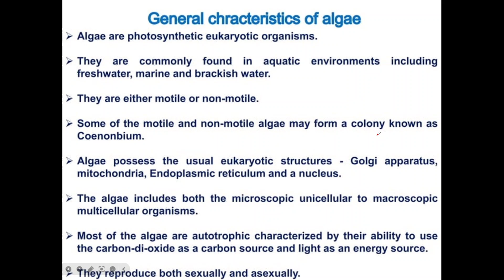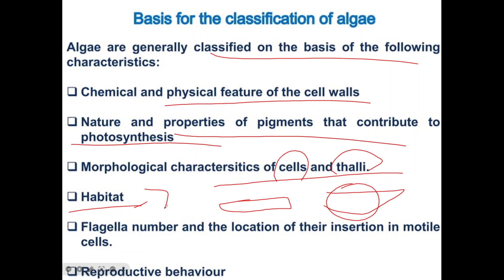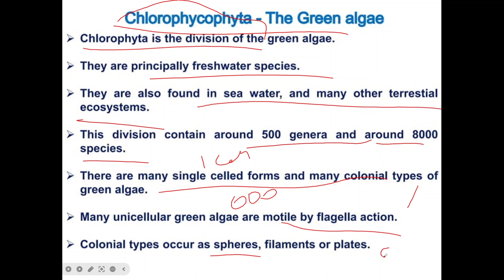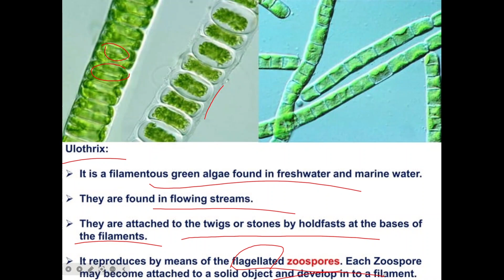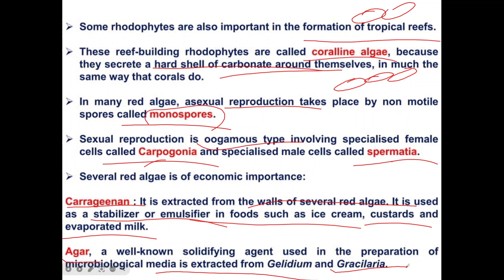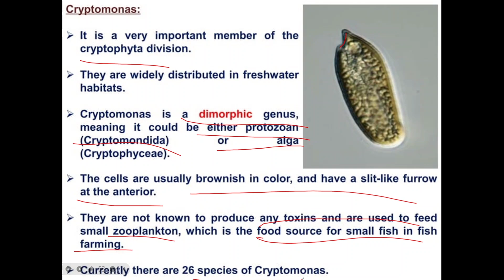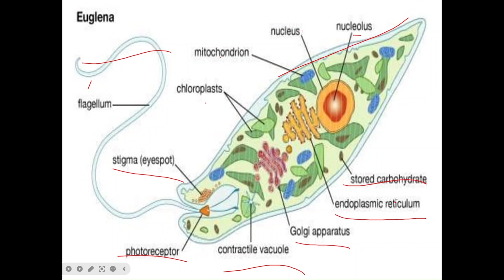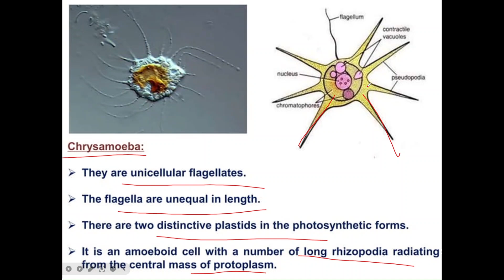Classification of Algae bases of Classification Fristch Classification